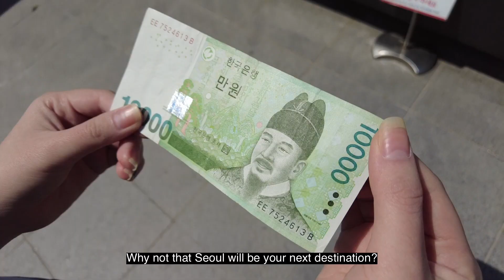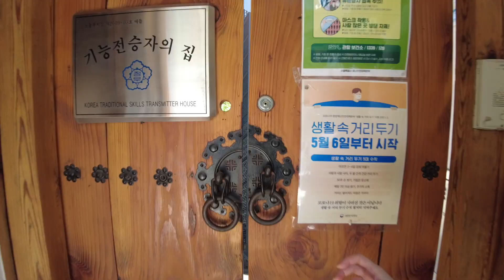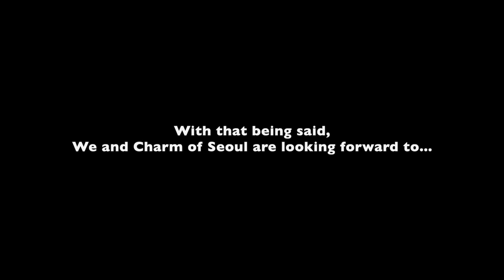Charm of Seoul 2021 | JunUyn | See you 'Seoul'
We are providing the traditional and modern beauty aspects of Seoul, derived from the spiritual flow of Hankang vibe and from the sight of such Seoul lovers like us. By which, Seoul is a splendid location for travelers and enthusiastic tourists to come and enjoy every moment of Seoul